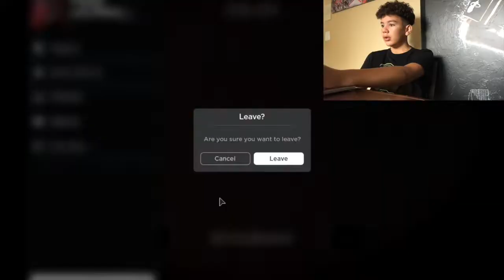Roblox Piggy Chapter 12 BAD ENDING - Part 5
The FINAL CHAPTER IS HERE Leave a like for Good Ending And TRUE ENDING